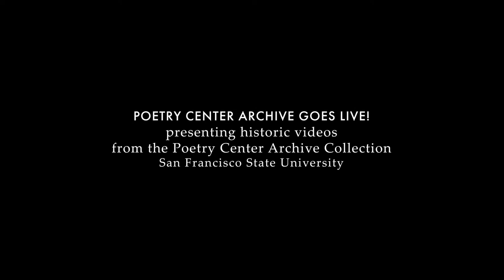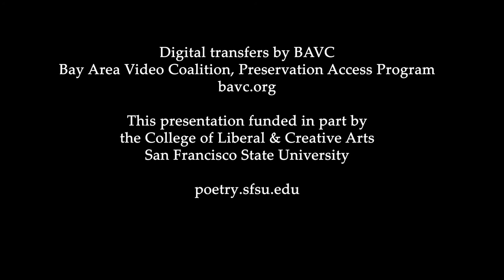Lucia Berlin reads "The Pony Bar, Oakland" and "My Jockey," February 24, 1984 — The Poetry Center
Early in 1984, Lucia Berlin was recorded reading her short stories for The Poetry Center, one of her rare readings documented on video. The audience, from sonic and brief on-camera evidence, features a full house of friends among scattered students at Newspace, New College of California, on Valencia Street, San Francisco. Here, she delivers two incredibly compressed little chef-d’ouevres: “The Pony Bar, Oakland” and “My Jockey.” Berlin reads here a total of not even two pages. “There are certain perfect particular sounds.” (text adapted from "For Mnemosyne"